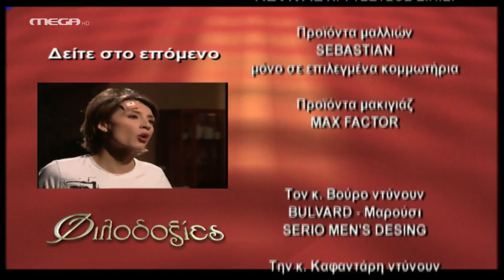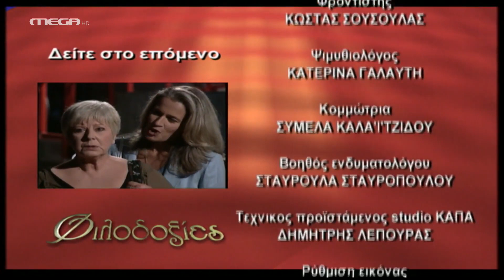Φιλοδοξίες - Επεισόδιο 186 HD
Ο Σταύρος λέει στη Θάλεια ότι η νύχτα που πέρασαν μαζί ήταν ένα λάθος και ότι φταίει εκείνος γι’ αυτό. Βγαίνοντας από το δωμάτιό της, βλέπει τη Ζένια που ταραγμένη, την ρωτά γιατί θέλει να φύγει. Η Ζωή κάνει μια τελευταία μάταιη προσπάθεια να πείσει τη Χριστίνα να μη φύγουν, όταν φτάνει ο ‘Αγγελος. Παράλληλα, η Αλίκη λέει στον Γρηγόρη ότι δεν θα πάει μαζί του στο Παρίσι και εκείνος πικραμένος της λέει ότι ο Ερρίκος θα την πληγώσει ξανά και θα το μετανιώσει. Ο Σταματίου λέει στον Ερρίκο ότι η γυναίκα που παρακολούθησε δεν ήταν τελικά η Ρένα, ενώ την ίδια ώρα τηλεφωνεί εκείνη και ζητά να συναντηθούν.

ΣΥΝΤΕΛΕΣΤΕΣ
Πρωταγωνιστούν: Γιάννης Βούρος (Ερρίκος Βαρσάμης), Λίλα Καφαντάρη (Αλίκη Δαμίγου), Λουκία Παπαδάκη (Ρένα Αντύπα), Θεόφιλος Βανδώρος (Σταύρος Βαρσάμης), Ναταλία Λιονάκη (Θάλεια Ιωαννίδου), Μέμος Μπεγνής (Άγγελος Πρέκας), Ευδοκία Ρουμελιώτη (Ζένια Βαρσάμη), Μάριος Ιορδάνου (Άρης Βαρσάμης), Ειρήνη Μουρελάτου (Χριστίνα Μάργαρη), Μίλτος Δημούλης (Γρηγόρης Συνοδινός), Χρήστος Κελαντώνης (Μηνάς Ιωαννίδης), Ελπίδα Μαζαράκη (Βέρα Ιωαννίδου), Άννα Τσουκαλά (Ρομίνα), Στέφανος Κοσμόπουλος (Λουκάς), Γιώργος Βάλαρης (Έντι), Μάρθα Πολίτου (Ρίτα), Σπυριδωνία Κρανιώτη (Στέλλα), Λυκούργος Χατζάκος (Χρήστος), Χριστίνα Κουτσουδάκη (Σοφία), Δήμητρα Τσέλιου (Ζωή Μάργαρη) και ο Χρήστος Τσάγκας (Φίλιππος Πυργιώτης)

Σκηνοθεσία: Ερρίκος Αναγνωστόπουλος-Κατερίνα Κοκκινίδου
Σενάριο: Άντα Γκουρμπαλή
Διεύθυνση Φωτογραφίας: Βασίλης Μυλωνόπουλος
Μουσική: Φώτης Μητρόπουλος
Σκηνογράφος: Νατάσσα Δημοπούλου
Ενδυματολόγος: Λίνκα Λαμπαδαρίδου
Οργάνωση Παραγωγής: Μόσχα Χάρκα
Εκτέλεση Παραγωγής: ΑΝΩΣΗ